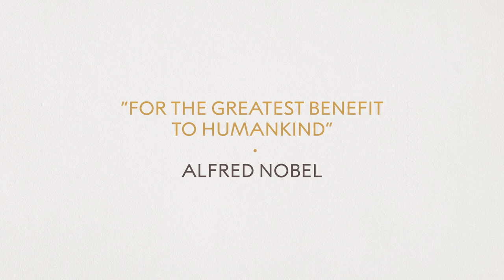Interview on the Nobel Prize in Chemistry 2021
Peter Somfai, member of the Nobel Committee for Chemistry. Interview by Joanna Rose. From: The announcement of the Nobel Prize in Chemistry 2021, 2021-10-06.